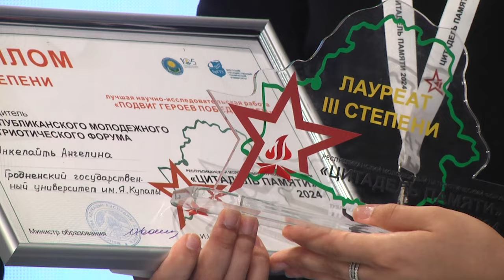2024-06-21 Республиканский молодежный патриотический форум «Цитадель памяти».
Брест отмечает памятную скорбную дату – 83-ю годовщину со дня начала Великой Отечественной войны. 21-22 июня в городе пройдут мероприятия, посвящённые Дню всенародной памяти жертв Великой Отечественной войны и геноцида белорусского народа. Представители около 40 делегаций из Беларуси и из-за рубежа 21-22 июня примут участие в мероприятиях, которые стартовали уже накануне с республиканского молодежного патриотического форума «Цитадель памяти». В областном центре -  молодежной столице 2024 года - он организован впервые. Это инициатива представителей Брестского государственного технического университета при поддержке Министерства образования и Брестского городского исполнительного комитета. Участие в форуме приняли порядка сто сорока студентов из двадцати девяти учреждений высшего и среднего специального образования Беларуси и семи учреждений высшего образования России. Торжественное шествие участников проекта «Цитадель памяти» дало старт форуму в мемориальном комплексе «Брестская крепость-герой». Анастасия Мелишкевич с подробностями.

*Наши контакты:*
✅Телефон горячей линии:
54-63-67